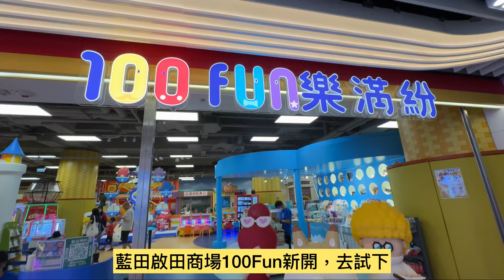最後一日暑假，同佢地去玩返轉新埸（啟田商場100Fun)